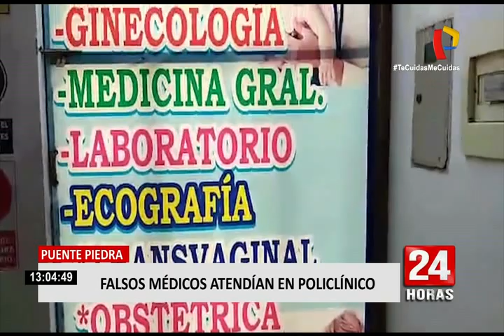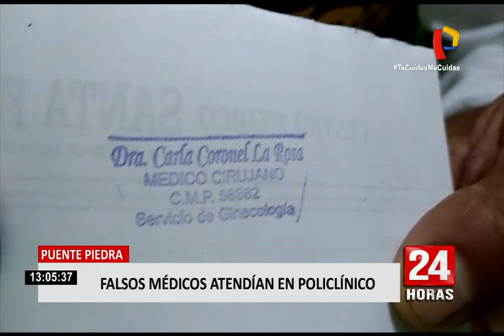Puente Piedra: falsos médicos atendían con sellos de galenos que residen en el extranjero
Tenían un centro de salud donde atendían a personas enfermas de COVID-19 sin tener licencia para ello. La Policía descubrió a falsos médicos que atendían las especialidades de ginecología, pediatría y psicología usando los sellos de médicos que viven en el extranjero, según las primeras investigaciones de la Policía.

Los inescrupulosos también vendían medicamentos vencidos y su laboratorio se encontraba en pésimas condiciones.